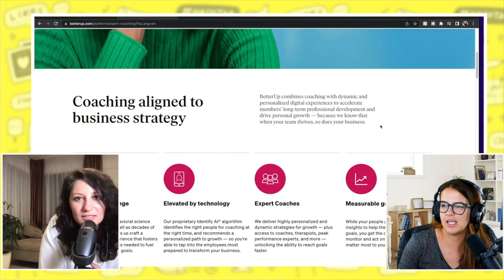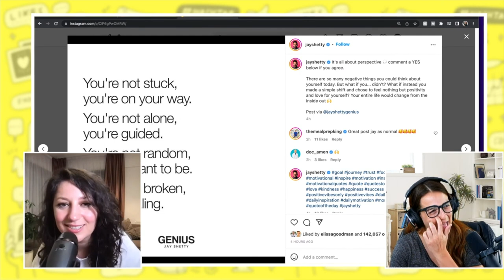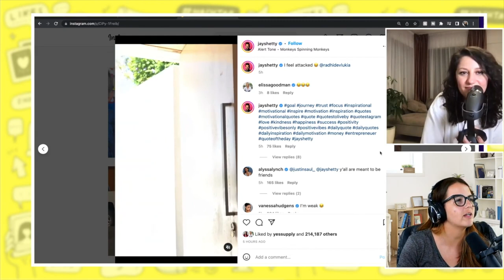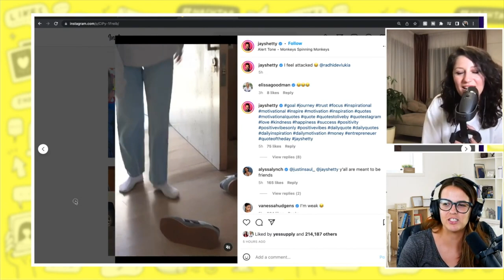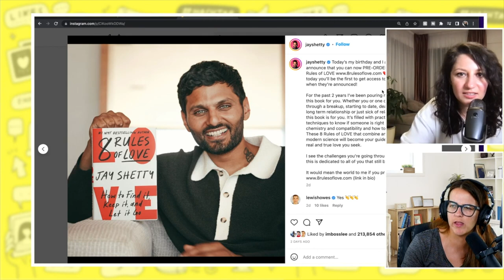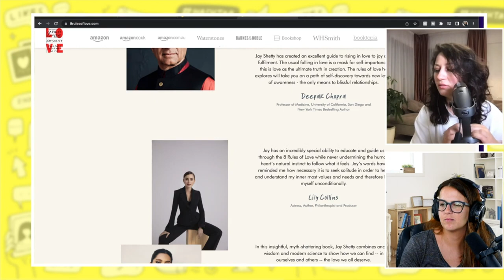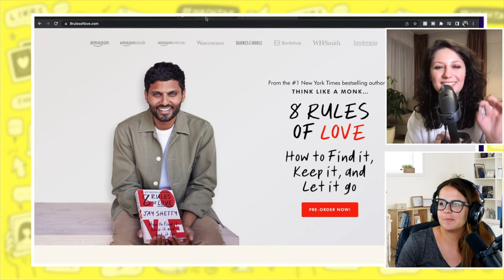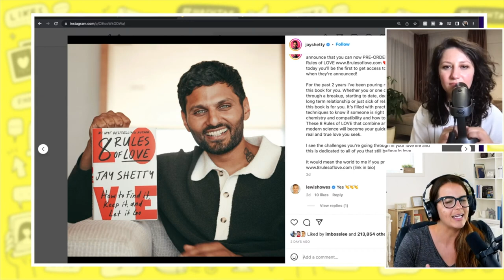Jay Shetty is a sh*tty husband?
Jay Shetty is coming out with a new book about relationships (8 Rules of Love) while his wife, Radhi Devlukia-Shetty, complains about him as a husband on Instagram.